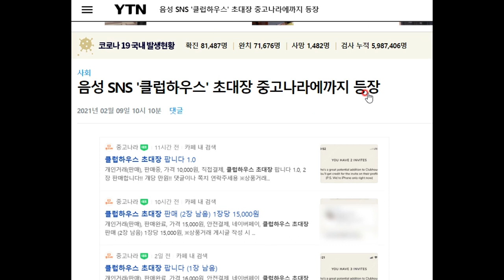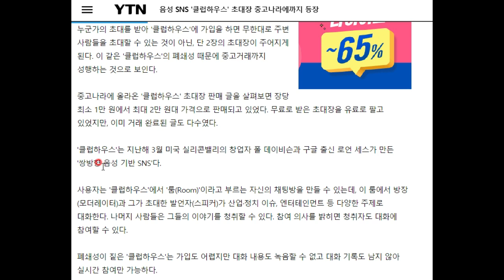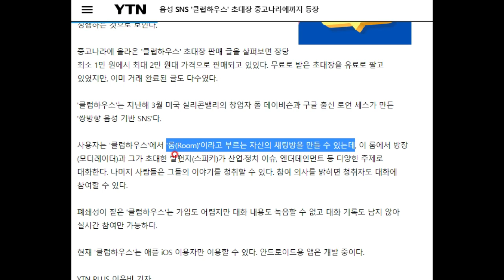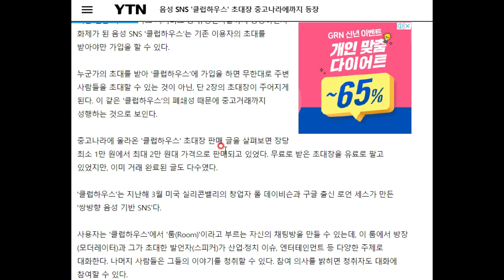(긴급 발신) 새로운 SNS 클럽하우스란 무엇인가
구독자님들께 새로운 SNS 클럽하우스에 대해 알려 드립니다.